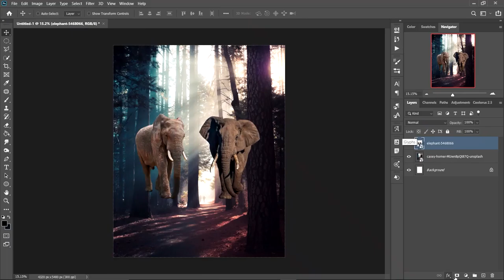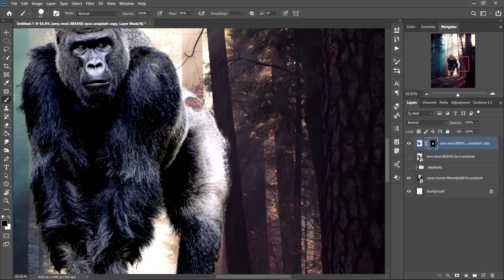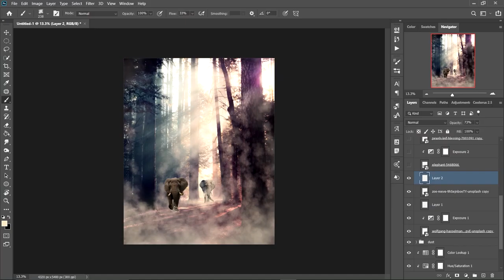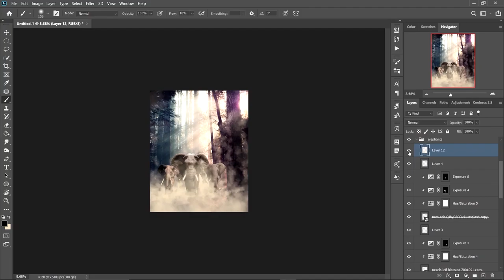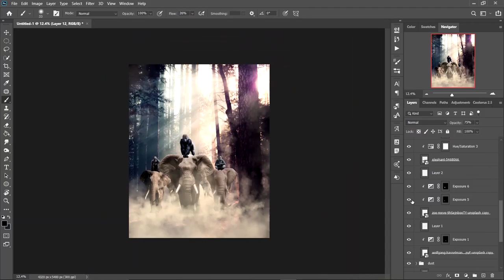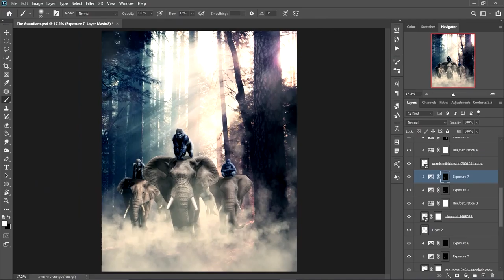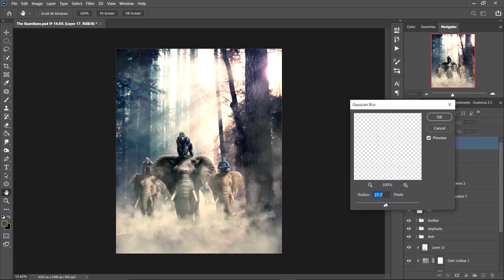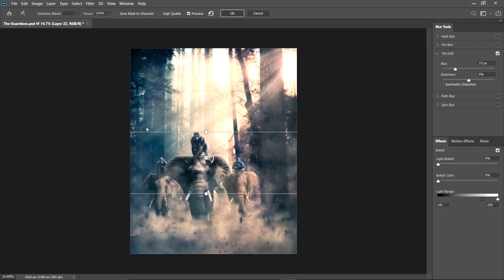THE GUARDIANS ! | GORILLAS | Photo Manipulation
In this week's photoshop speedart video, I created a Gorilla photo manipulation, TheGurrdians This artwork is very much inspired by the painting of Aaron Blaise's name 'The Guardians'.

Photoshop
lightroom
Premier Pro
After Effect